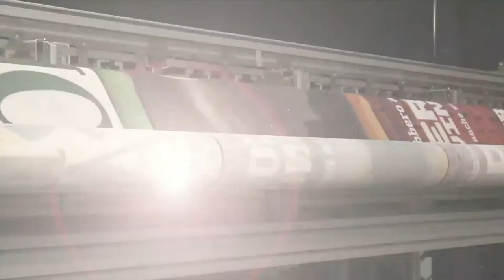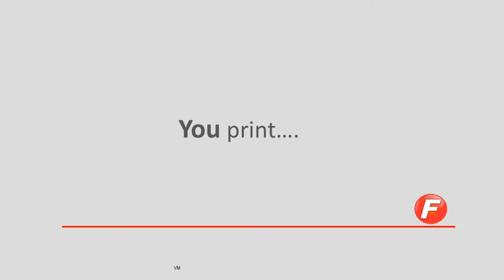WINDER HD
Fotoba new winding system after cutting for long banners.
Inline device to wind a banner while it is cut.